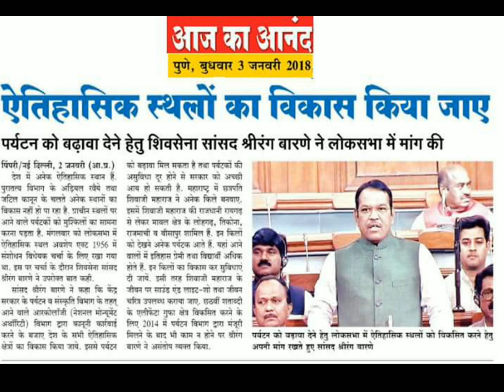दबंग खासदार श्रीरंग बारणे Maval लोकसभा,Pune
Happy Birthday Shrirang Appa Barne
ShivSena मावळ Pune